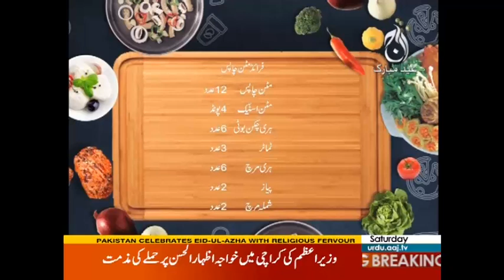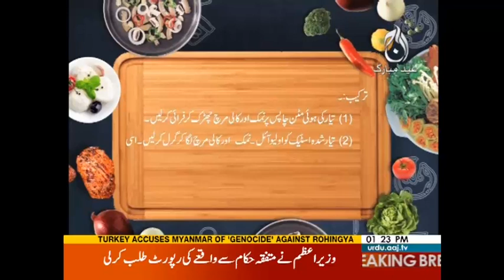Eid With Chef Shai - Eid Special | 2 September 2017